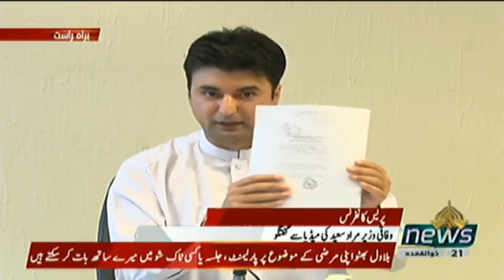Minister for Communications Murad Saeed Press Conference Islamabad | PTI Official | 13 July 20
Minister for Communications Murad Saeed Press Conference Islamabad (13.07.20)